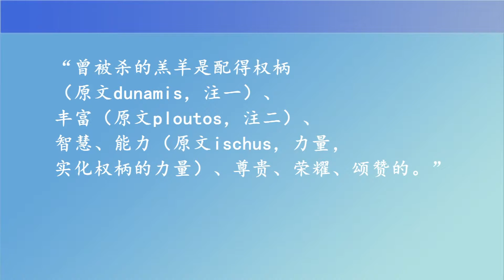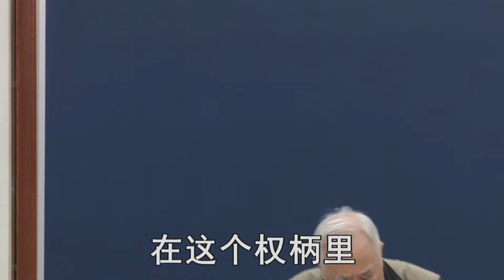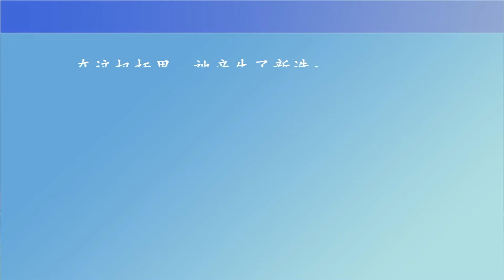加拉太书研读 精华篇 8-2